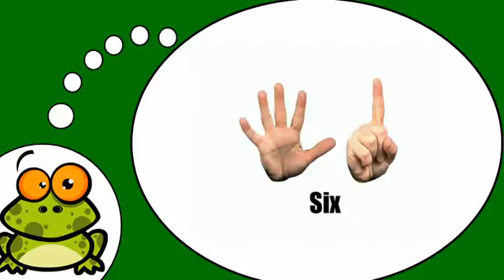Ismerje meg a francia # 1 à 9 Mains